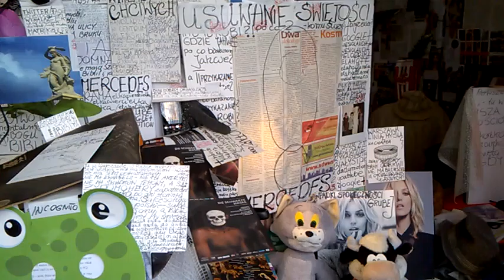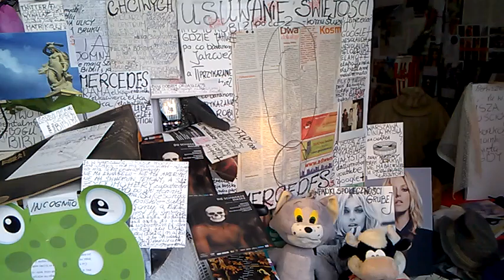DAMY RADĘ,GDY MAZUR ZA DORADZANIE NA STRONĘ PEPICZKÓW PRZEPĘDZIMY I PO LICHWIE!!!